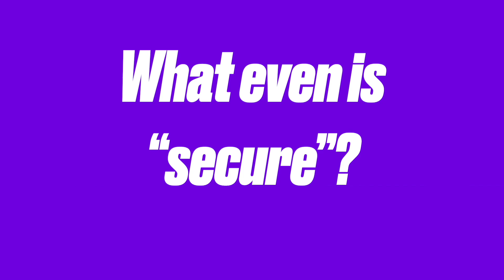debunking the “Linux is unhackable” myth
In this video I mansplain at the camera for like 11 minutes.